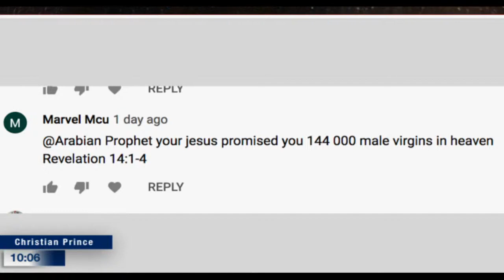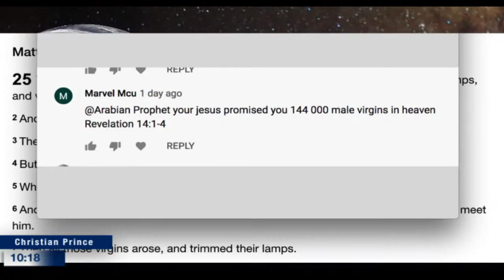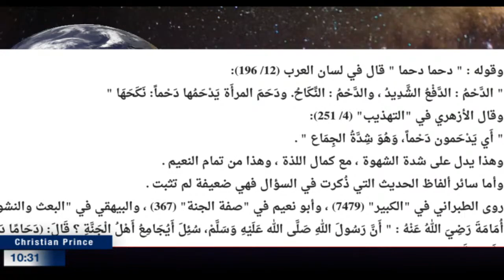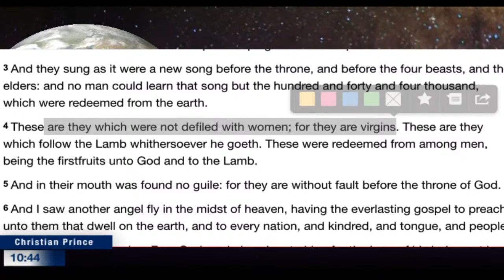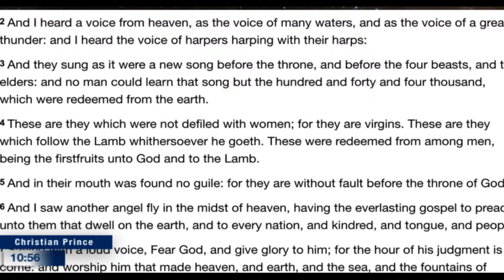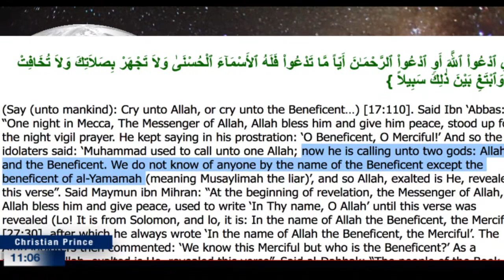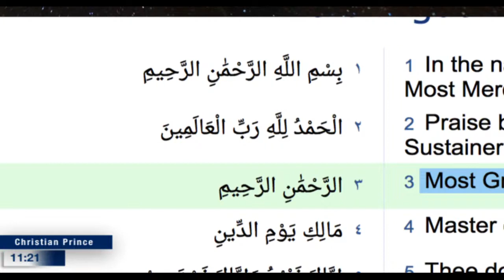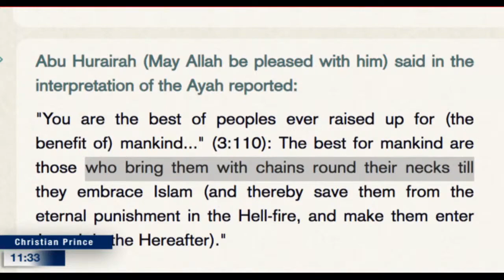The Virgins of Al-Lah vs. The Virgins of Christ (Christian Prince)